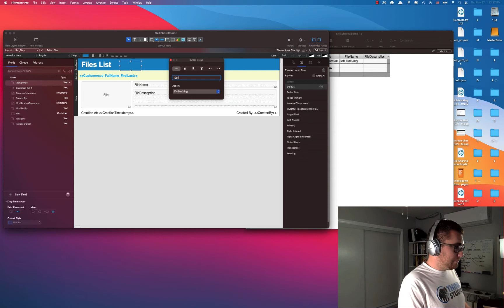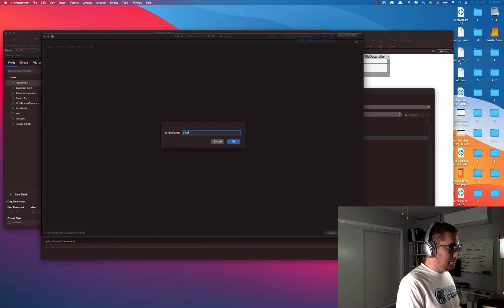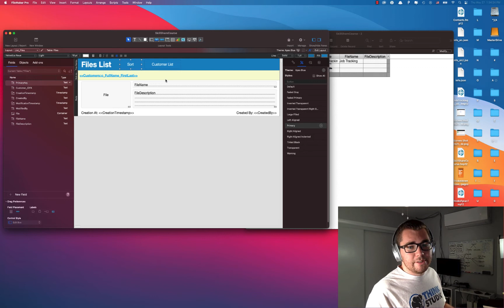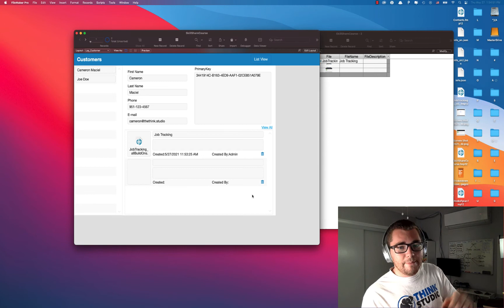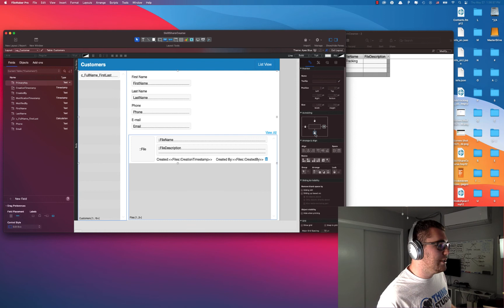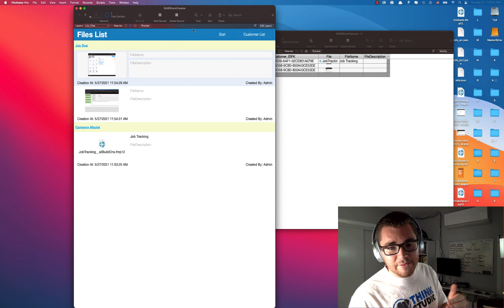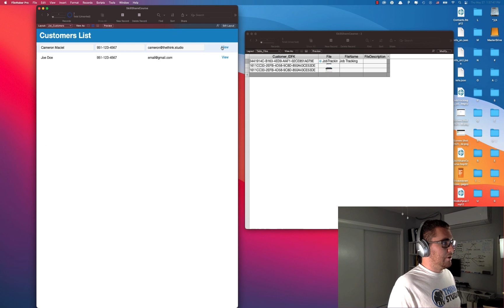How to build Filemaker Scripts and Auto Position Objects - Part 5 Original Skill Share Course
Filemaker Developer Youtube Channel where you can come and learn how to use FileMaker Pro for complex problems you want to solve for personal or business tasks